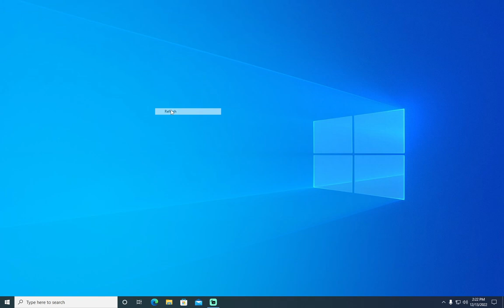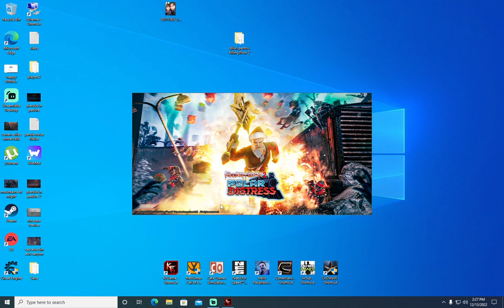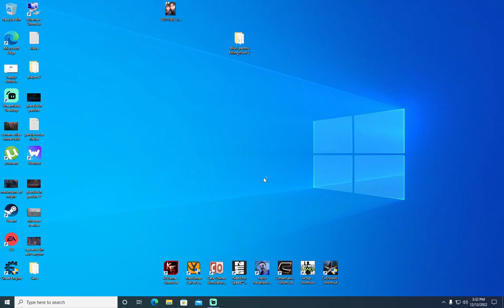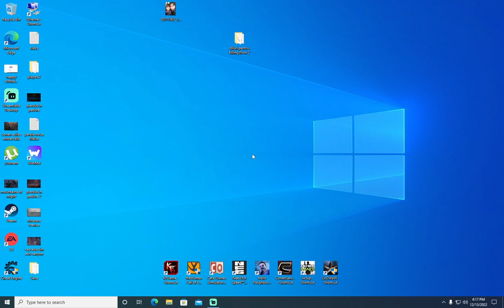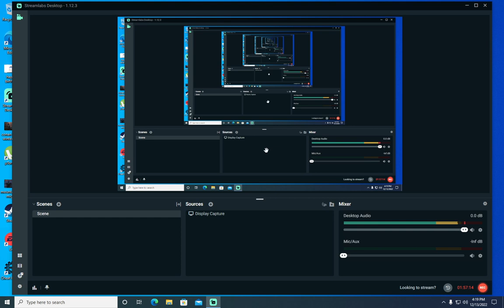Killing Floor 2 si Hunter Call of The Wild - Jucam nejucatele(mic echo fixed)